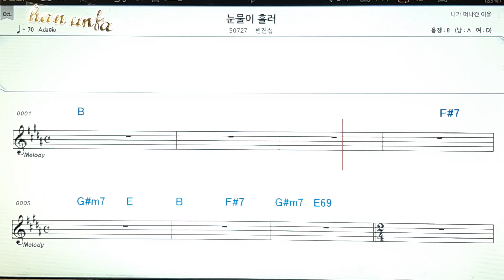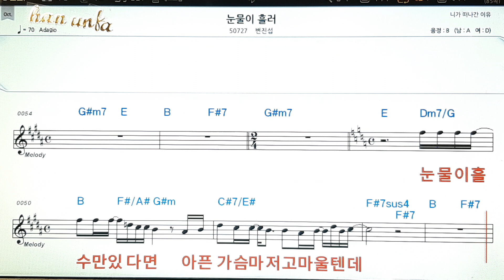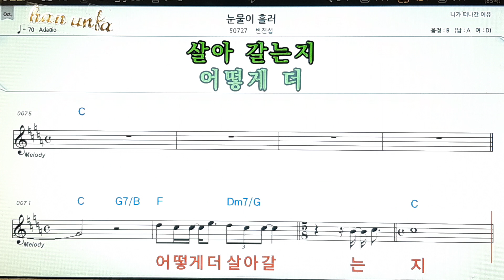눈물이 흘러/변진섭👍노래 반주, 코드 악보,가라오케💋Karaoke*Sheet Music*Chord*MR